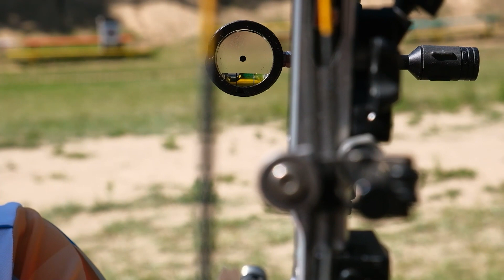Борьба, стрельба из лука и воркаут. «Десант здоровья» высадился в лагере «Огонек»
Продолжаем выпуск. Детский лагерь у всех ассоциируется с песнями у костра, дискотеками и любимыми вожатыми. Однако иногда все это можно разбавить и спортом. Сегодня в детском лагере «Огонек» прошла акция, на которой ребята испытали свои силы в воркауте, научились самообороне и многому другому. Подробнее расскажет Александр Зуев.